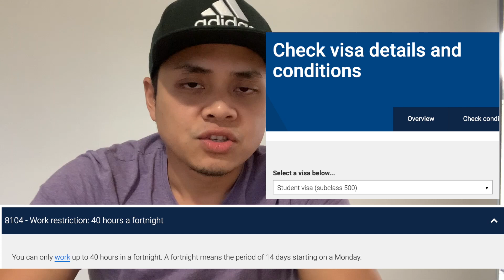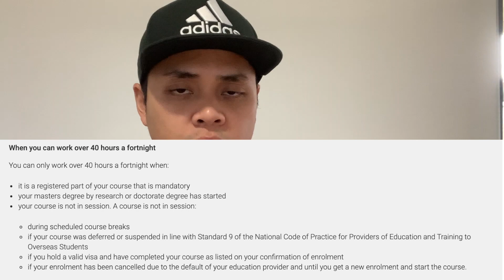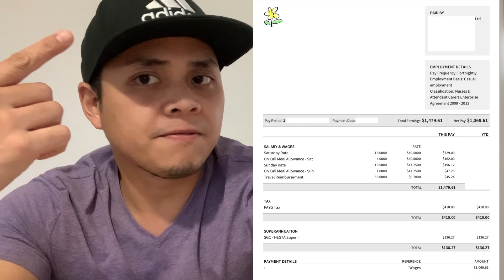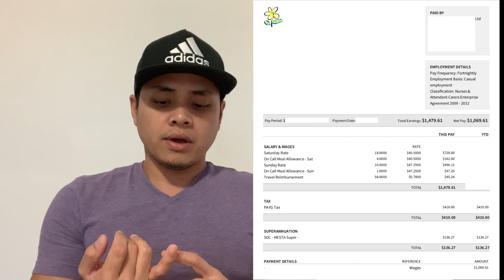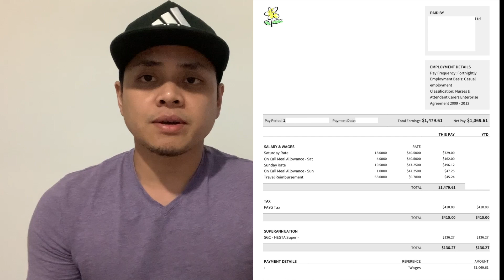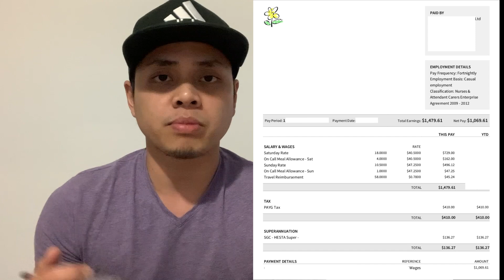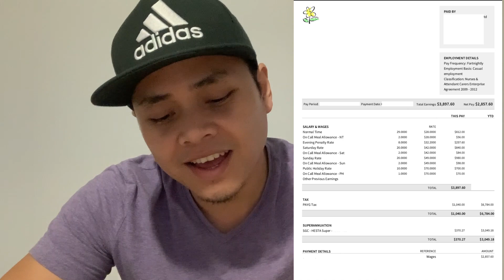SWELDO NG ESTUDYANTE SA AUSTRALIA | BUHAY SA AUSTRALIA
NOTE: Payslip is for reference purpose only.

Cheers!!!